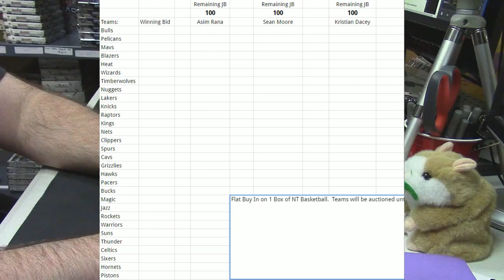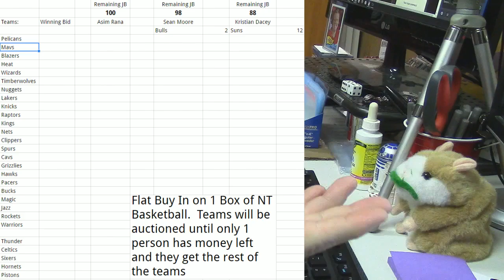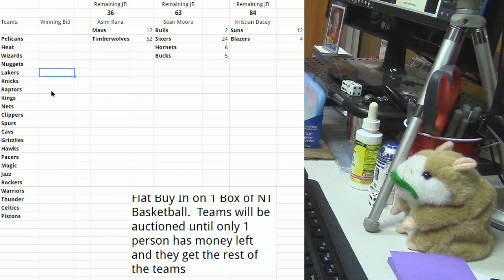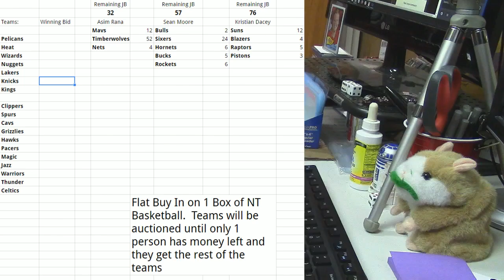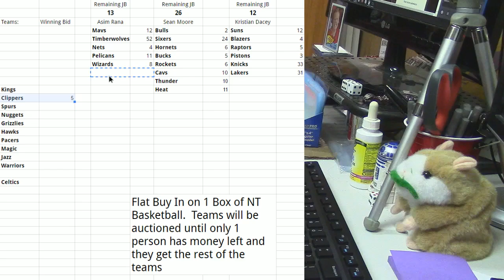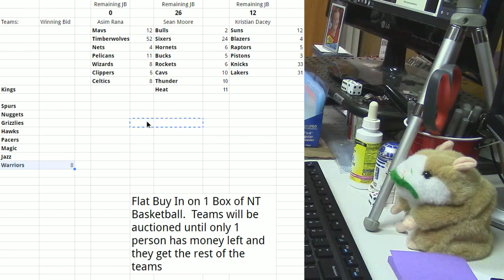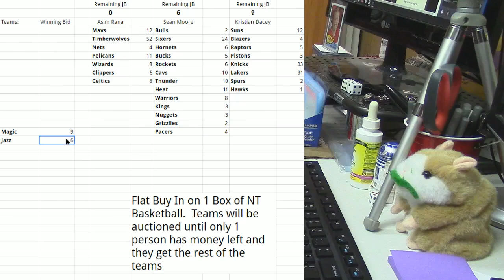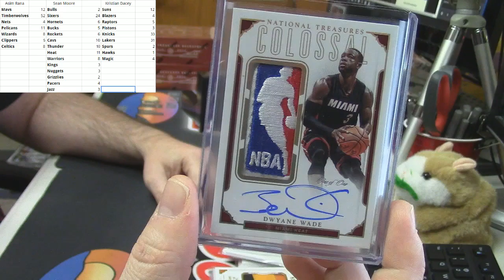2015 16 National Treasures Basketball 1 Box Salary Cap SKIP TO LAST CARD!!!!!